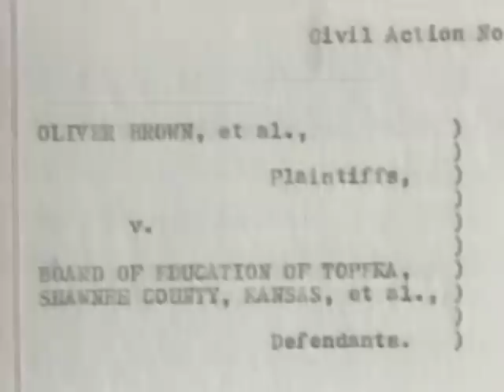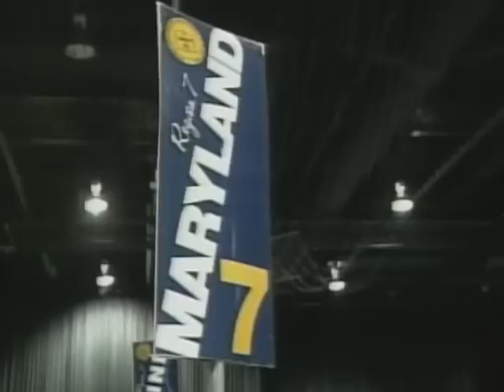US Civil Rights Group Launches New Century with Focus on Recruiting Young People, Minorities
Thousands of African Americans are in (the midwestern US city of) Kansas City, Missouri this week (July 10-15) as the nation's oldest and largest civil rights organization holds its annual convention. The organization known as the NAACP (National Association for the Advancement of Colored People) is beginning the first year in its second century of being a leading voice for African Americans. Today, the group is trying to attract young people while pushing for better paying jobs and educational opportunities for minorities. VOA's Chris Simkins with more on the history of the organization and its young leaders.